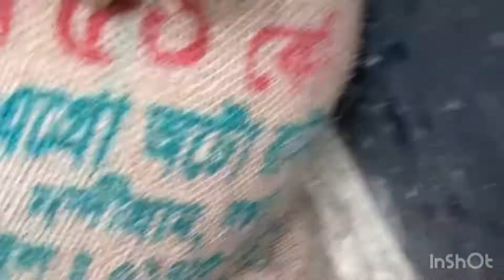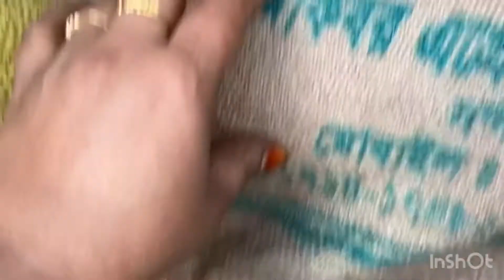পজেটের তেলাপিয়া 🐟🐟🐠মাছ আর কিছু রান্না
Onu Noakhali vlog
Switzerland 🇨🇭
Bangladesh 🇧🇩